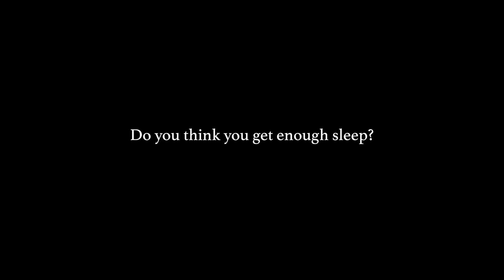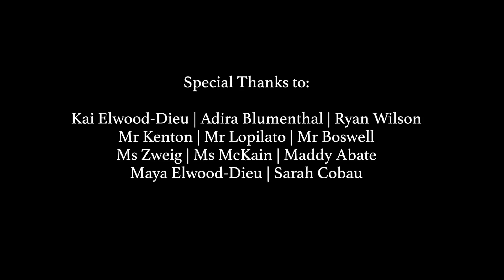Do athletes get enough sleep?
I interviewed over 30 student athletes to find out if they got enough sleep.